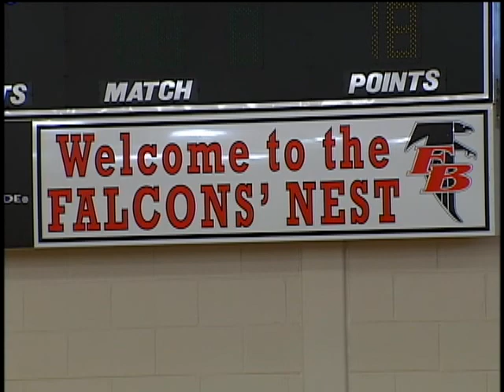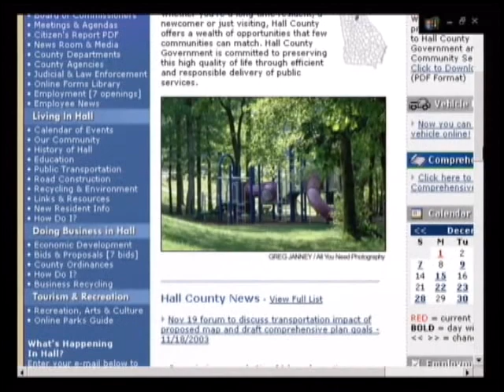HCC August 2009 part 4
Dr. Coleman continues our tour of FBHS by showing us the jointly held softball and baseball fields, tennis courts and how they are shared with the Hall County Parks and Leisure Services.  The segment includes comments by a couple of students and concluded with a musically supported  montage of student clips.